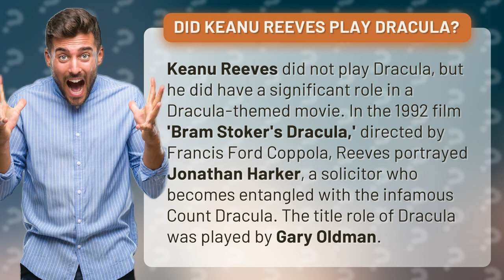Did Keanu Reeves play Dracula?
Keanu Reeves in Dracula: Fact or Fiction? • Keanu Reeves Dracula • Discover the truth behind Keanu Reeves' role in the Dracula-themed movie 'Bram Stoker's Dracula' and how he portrayed Jonathan Harker, not the infamous Count himself.